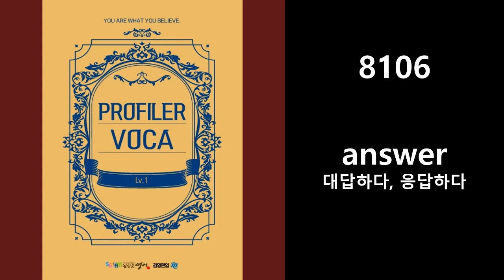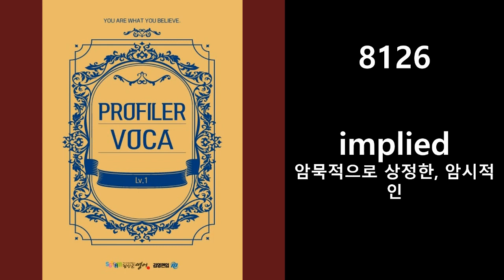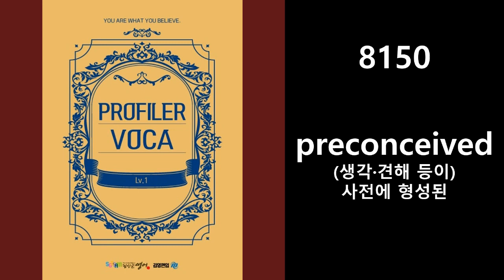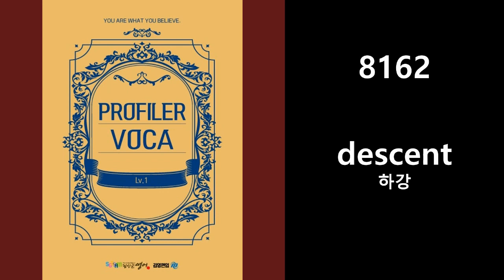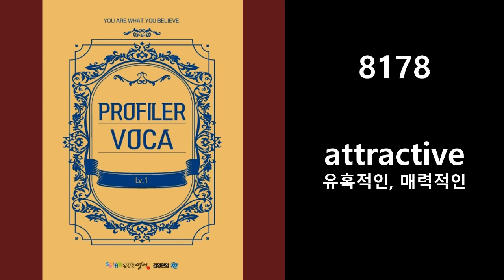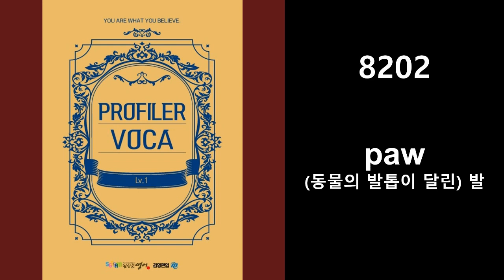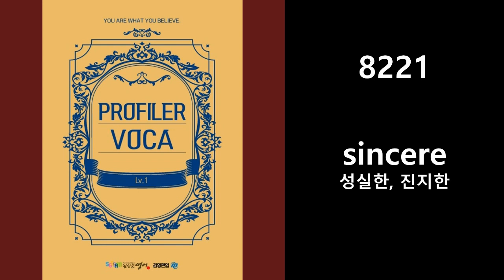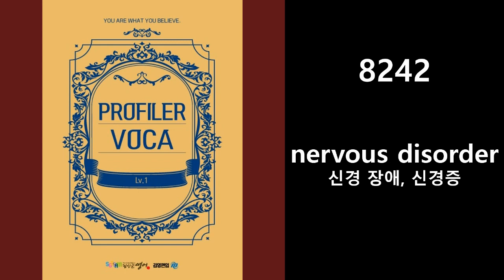Lv.1 PROFILER VOCA DAY 55 [ASMR ver.][Feat.Gloria]｜편입 영어 단어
[From. Gloria] 여러분들의 단어 암기에 조금이라도 도움이 되고자 눈과 귀로 함께 암기할수 있는 편입 영단어 암기 영상입니다. 이 단어들이 시험에 나온다면 여러분들이 즐겁게 정답을 고를 수 있도록 간절한 마음을 담아 올립니다.